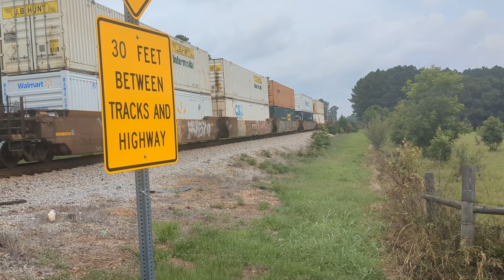CSX train in Palmetto Georgia